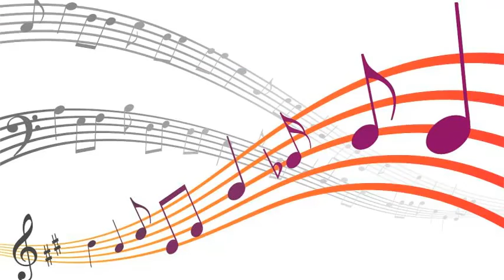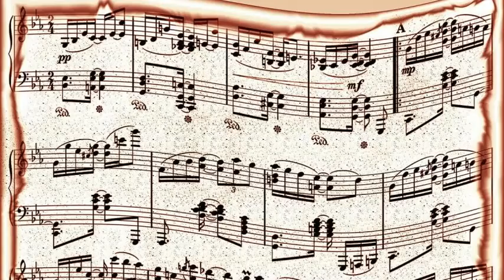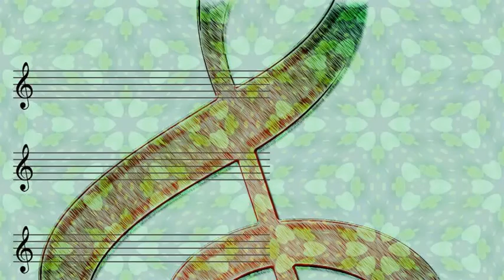Charles Brown And His Smarties - Homesick Blues